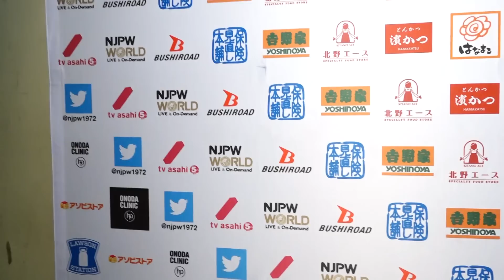"Thank you for giving me my freedom" - Jon Moxley's first post-match promo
英語・日本語字幕
English/Japanese subtitles

Juice Robinson vs Jon Moxley